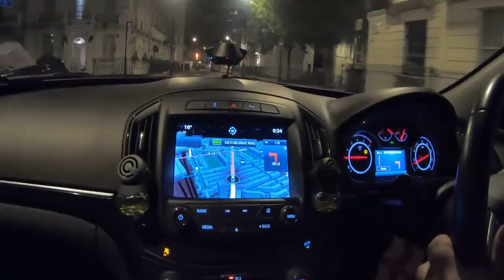A late night walk through London